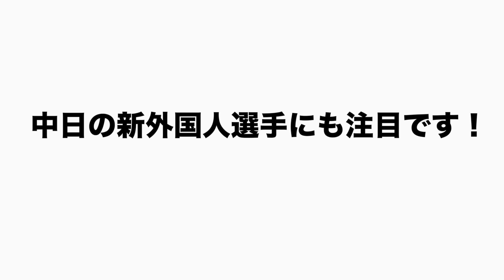【新外国人獲得】巨人オドーアは『ロッテポランコよりも上』中日ディッカーソンは『打率を残せるスイング』新加入の助っ人外国人選手について語ります！！【プロ野球】